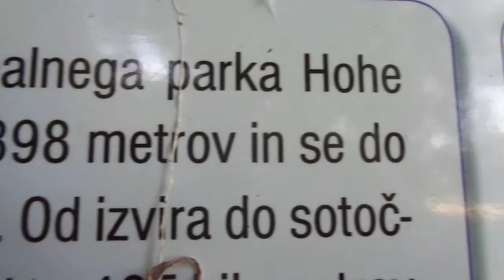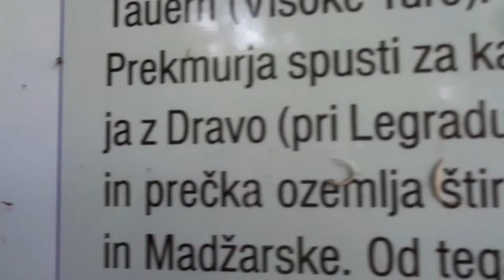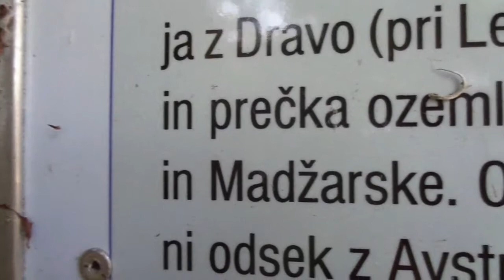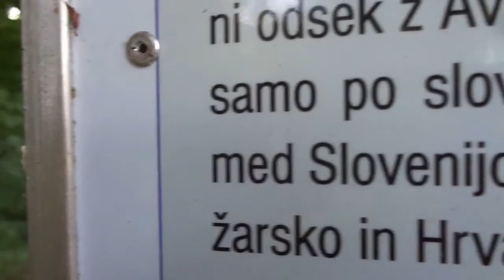Ajsav Kajrog 2017 aloha ej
Leopold Ivanek Radgonski - vokal
Emil Kotnik - kitara, vokal
Valter - ustna harmonika, -  +-vokal
Ajsav Kajrog -  cajon
special thanks to Viktor Kotnik
video by Ajsav Kajrog